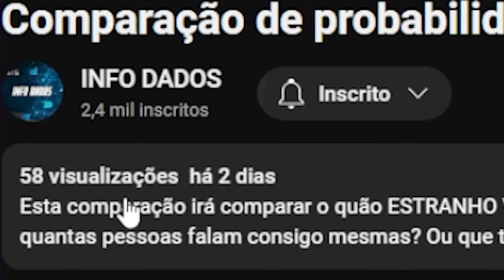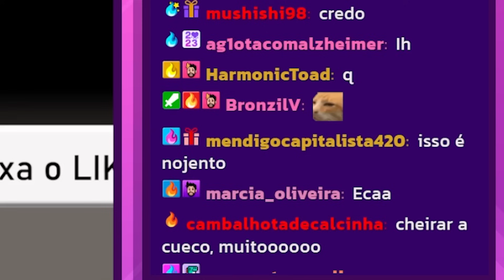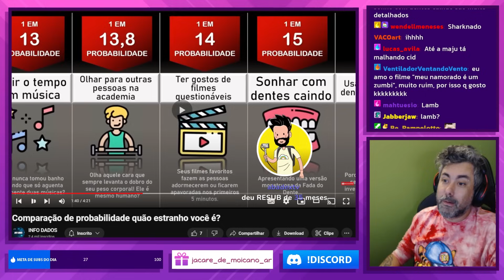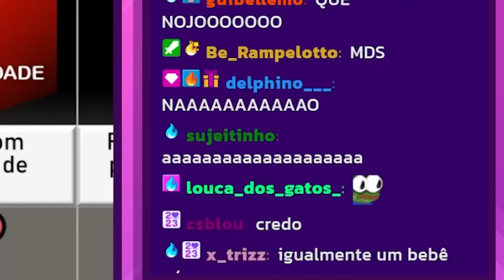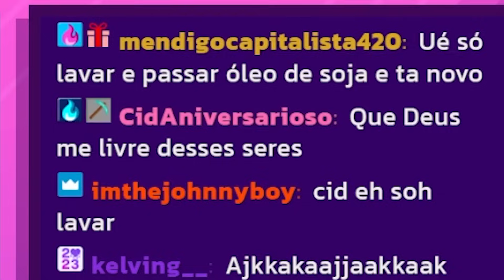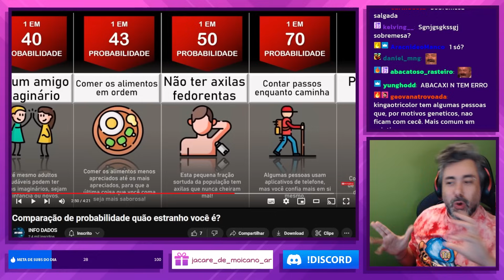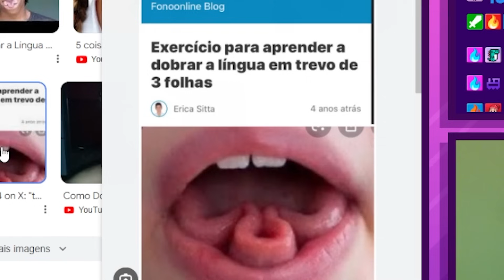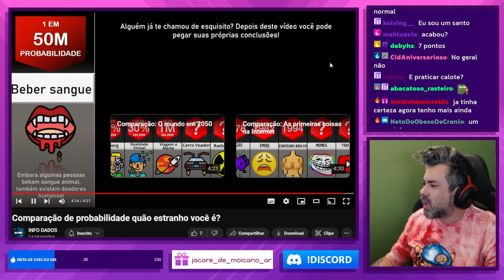Reagindo: COMPARAÇÃO DE QUÃO ESTRANHO VOCÊ É! | INFODADOS